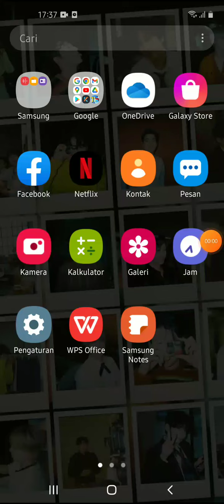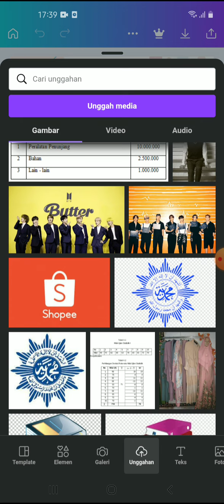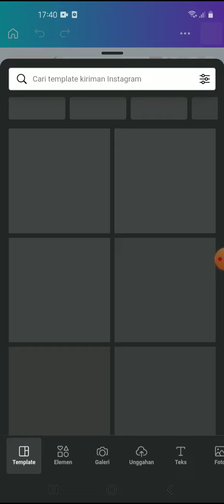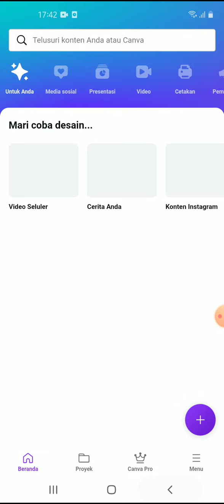Cara Menambahkan Logo di Canva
Hallo bos bis dalam video ini otong bakal sharing ke Bos Bis semua, Cara Menambahkan Logo di Canva,    bagi bos bis yang belum tau yuk simak videonya dan jangan di skip ya biar paham, mudah mudahan bermanfaat :)